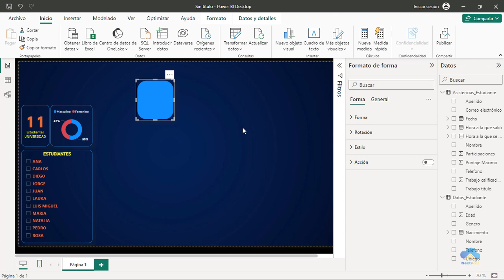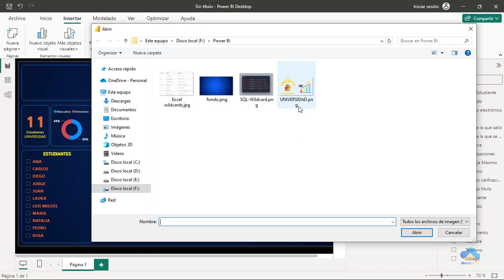Curso Power BI - #13 Formas en powerbi (Insertar Logo)